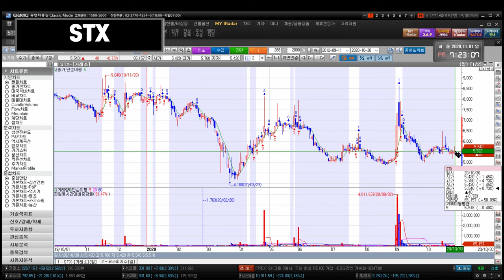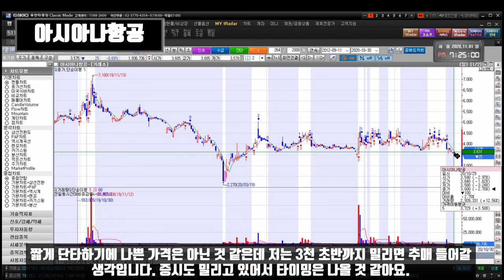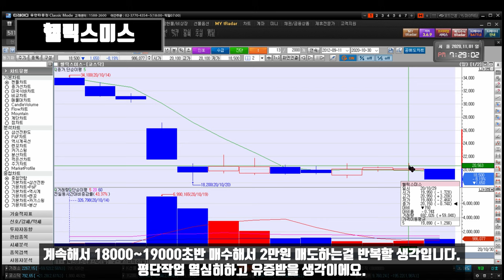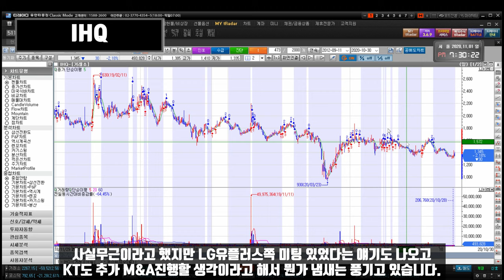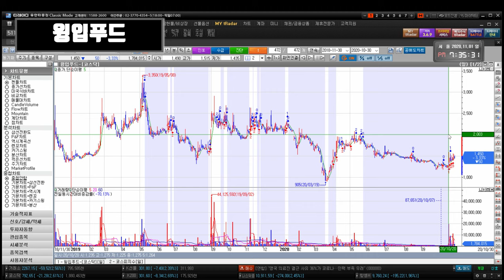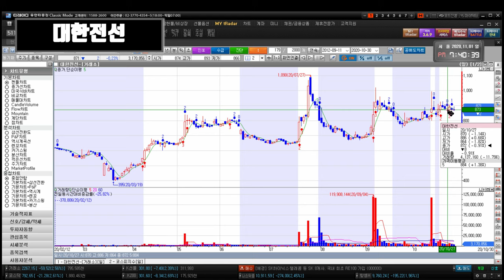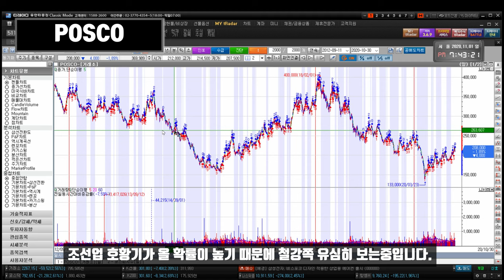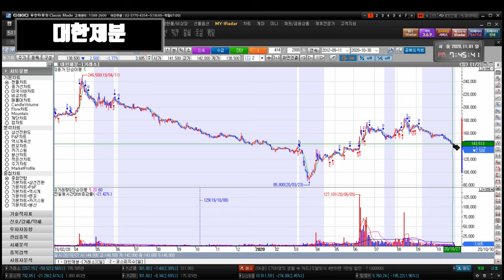201102 STX STX중공업 아시아나항공 키이스트 경남제약 윙입푸드 헬릭스미스 IHQ 화천기계 덱스터 아이즈비전 에스엠코어 넥슨지티 이아이디 한국팩키지 대한전선 한국가스공사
STX STX중공업 아시아나항공 키이스트 뉴프라이드 푸른기술 인트로메딕 흥국화재2우B 수성 경남제약 윙입푸드 헬릭스미스 IHQ 화천기계 씨유메디칼 덱스터 아이즈비전 깨끗한나라우 에스엠코어 CJ씨푸드1우 사람인에이치알 넥슨지티 이아이디 한국팩키지 SBS콘텐츠허브 대한전선 한국가스공사 POSCO 한국카본 대한제분